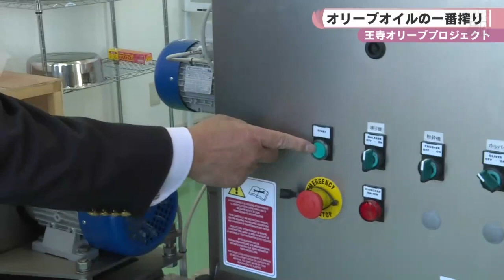王寺町の新たな特産品に！ オリーブオイルの一番搾り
王寺町の新たな特産品としてオリーブを活用しようという取り組みで、オリーブを加工する工場が完成し、初しぼりが行われました。
(10/16)